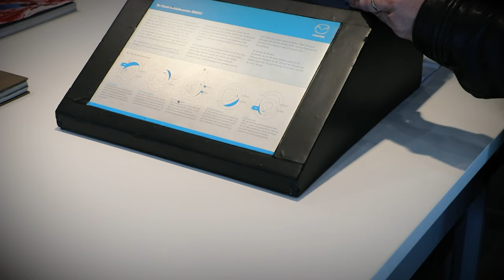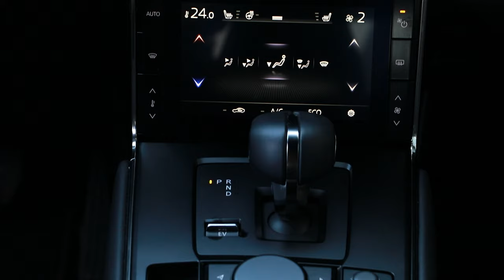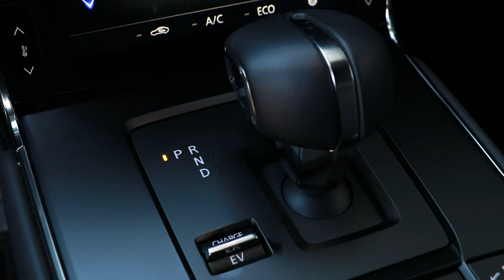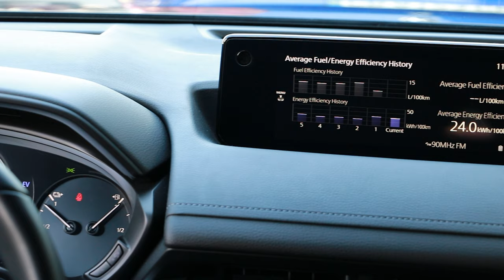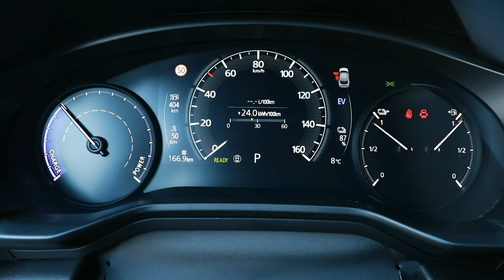Mazda MX-30 R-EV - уникален автомобил с ванкелов двигател и 100% електрическо задвижване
Автомобил, чийто дизайн кара всеки да се загледа в него. Но по-впечатляващото в Mazda MX-30 R-EV са използваните технологии. Автомобилът се задвижва от електически двигател, но енергията за батерията му се генерира от ванкелов (роторен) двигател.
Вижте нашето ревю на този толкова авангарден автомобил.